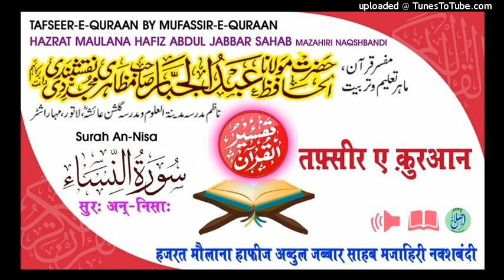Tafseer Surah An-Nisa Aayat. 06-07 HAZRAT MAULANA HAFIZ ABDUL JABBAR SAHAB MAZAHIRI NAQSHBANDI